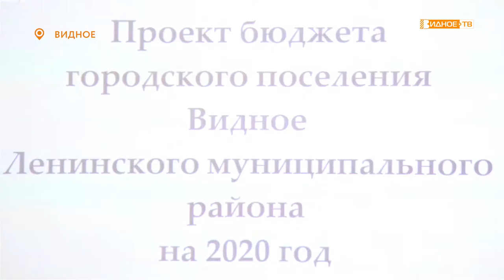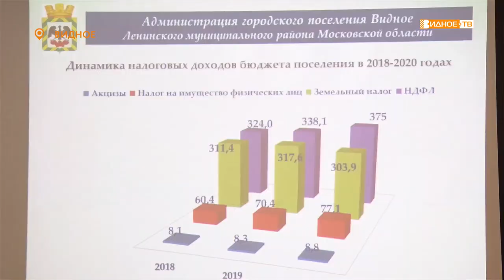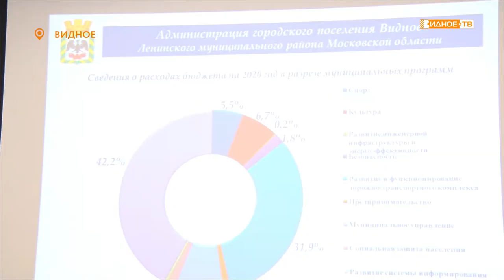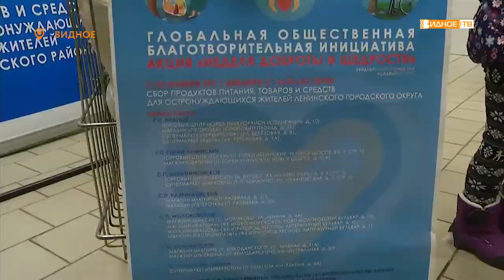Новости телеканала Видное-ТВ (26.11.2019 - вторник)